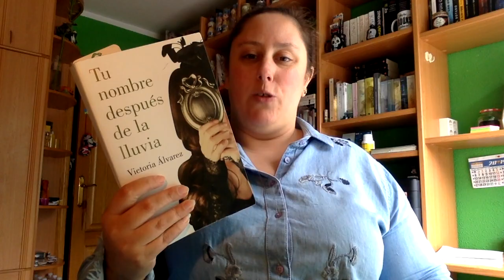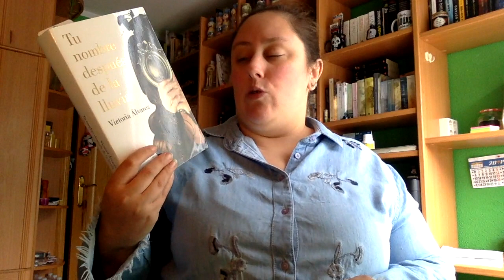Review Tu nombre después de la lluvia (Dreaming Spires 1) de Victoria Alvarez